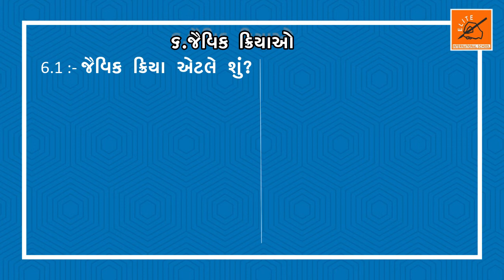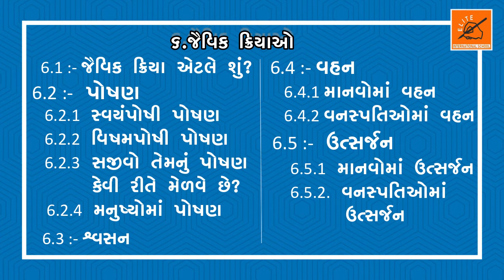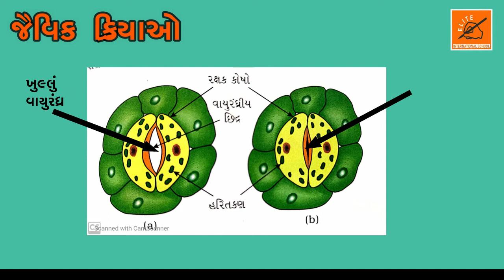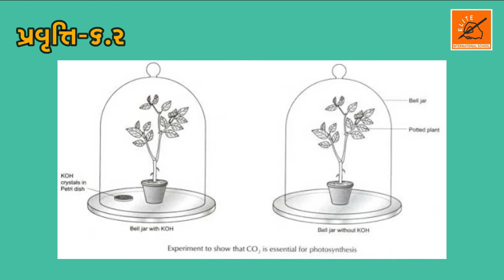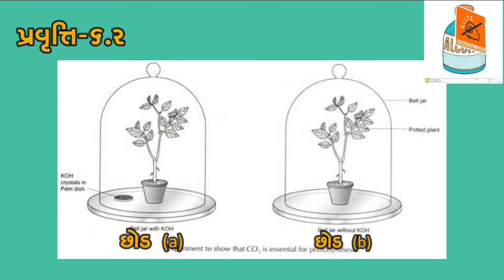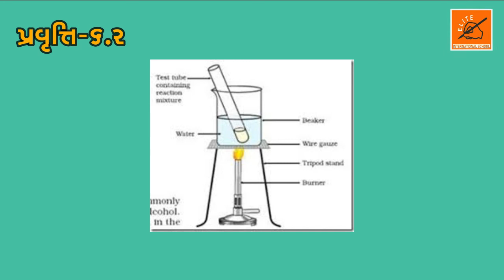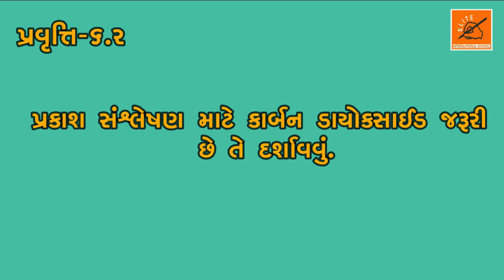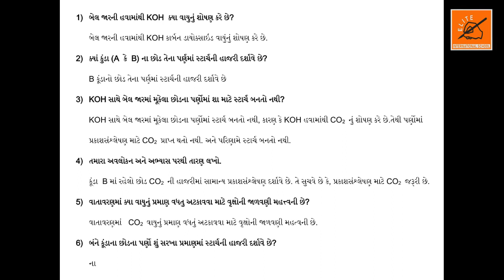STANDARD:10TH || GUJARATI MEDIUM || SCIENCE || LECTURE -05 || CH- 6 Jaivik Kriyao (જૈવિક ક્રિયાઓ)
પોષણ,
સ્વયંપોષી પોષણ,
પ્રકાશસંશ્લેષણ,
વિષમપોષી પોષણ,
પરવાલંબી પોષણ,
શ્વસન,
વહન,
ઉત્સર્જન,
Nutrition,
Self-sustaining nutrition,
Photosynthesis,
Heterozygous nutrition,
Parasitic nutrition,
Respiration,
carry,
Emissions,
What is water bath,
Use of watch glass,
Leaf of canna,
Color less leaf canna,
Leaf with Aluminum Foil,